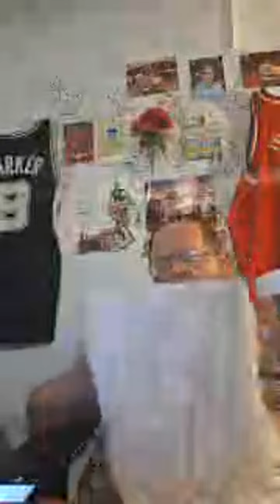Highlight 38:59 - 43:59 from My Cars Gone 🚗 😫 😍 💙